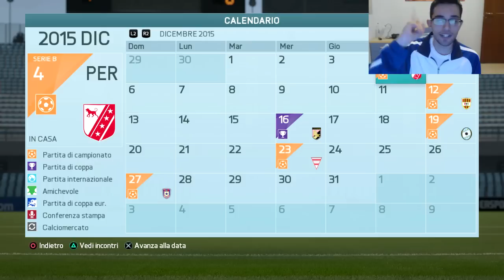FIFA 16 Carriera Giocatore #8 | PARTITE PERFETTE! [By Giuse360]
SOCIAL ↓

► Periscope: giuse360